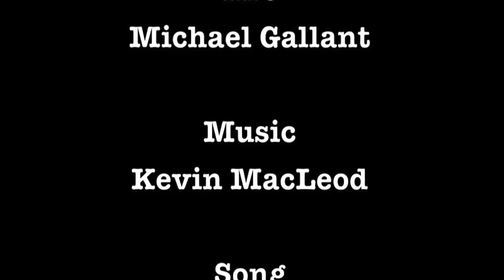Philip K Dick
Philip K Dick in sharpie on bristol paper.